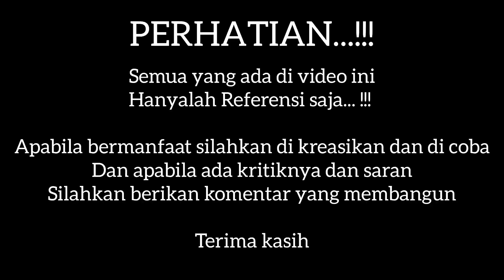CARA RACIK ES TEH KEKINIAN VARIANT CHEESE TEA‼️ES TEH CHIZU RED VELVET VERSI UMKM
Hallo.. Sedulur dan sobat UMKM semoga kita semua di beri kesehatan dan kelancaran serta keberkahan dalam menjalankan segala aktivitas dan juga usahanya.. Aamiin 🤲🤲

Di video kali ini Bang Agza akan berbagi referensi untuk ide jualan/usaha es teh variant cheese tea (es teh chizu red velvet ) versi hemat atau untuk usaha UMKM

Bahan - bahan :

HPP per Cup

Bubuk Red Velvet 25 gr     Rp 2.200,-
Biang Teh 150 ml               Rp 150,-
Simple syrup 30 ml            Rp 300,-
Creamer bubuk 15 gr         Rp 1.350,-
Foam Cream                       Rp 1.110,-
Keju Oles                              Rp 500,-
Cup 18 Oz                            Rp 700,-
Es batu dll                            Rp 500,-

Bahan Foam Cream Cheese :

Bubuk cream cheese 30 gr, susu UHT 40 ml, SP (soda Pengembang)
Rp 2.220,- (untuk 2 Cup)
Jadi perCupnya Rp 1.110,-

*HPP dan harga jual di setiap daerah berbeda

Selamat mencoba dan semoga bermanfaat buat panjenengan sedulur semua

Dan Mohon bantuannya untuk me dukung channel ini dengan cara like, comment, share dan subscribe channel ini agar kedepannya channel ini bisa terus berkembang dan bisa memberi manfaat untuk panjenengan sedulur semua
Terima kasih